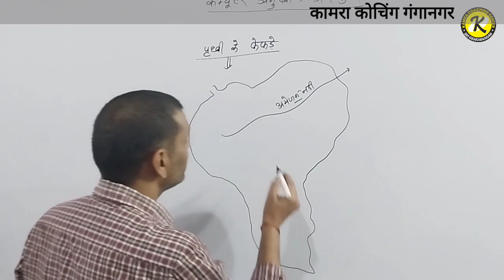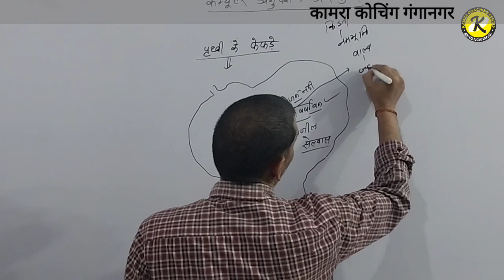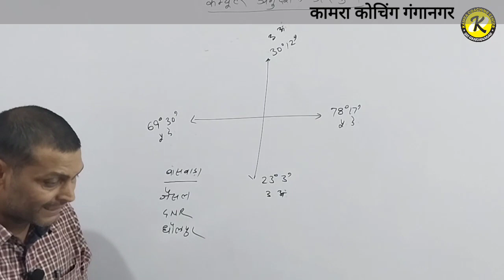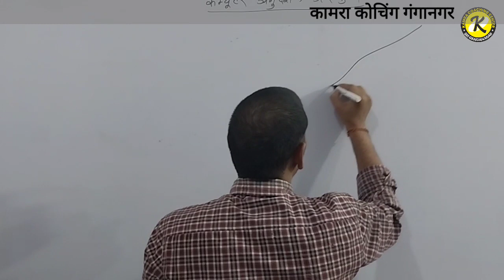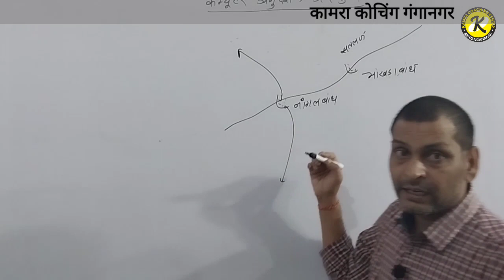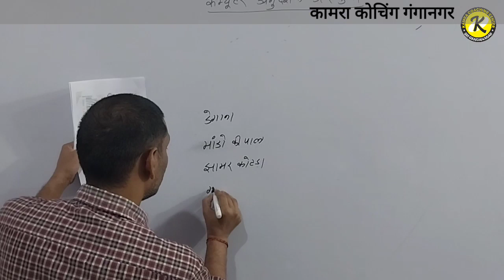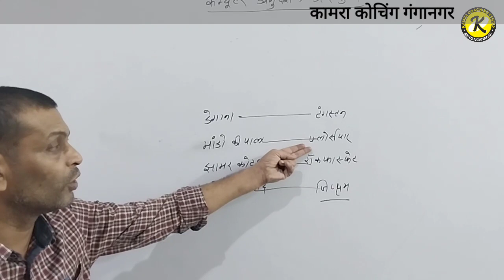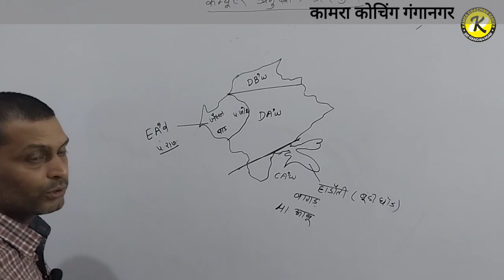Computer Instructor Answer Key | 18 June Paper 1st | RSMSSB Computer Instructor Paper Analysis 2022